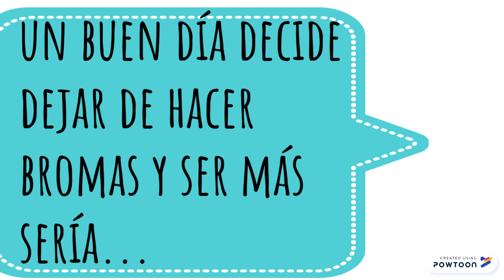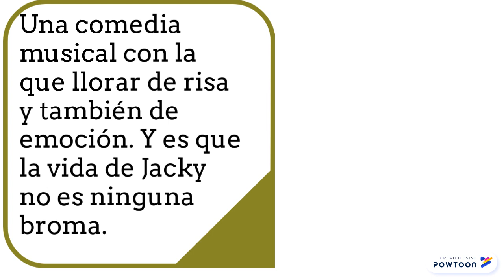Booktrailer Jacky Ha Ha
LH5 egindako booktrailerra